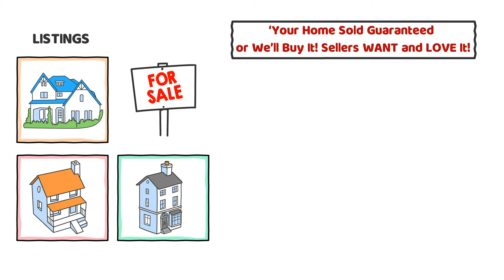Want to 10X Your Real Estate Business - Change Lives, Impact Your Community and Live Life You Were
Want to 10X Your Real Estate Business - Change Lives, Impact Your Community and Live the Life You Were Born to Live?

Then Your Home Sold Guaranteed Realty is for you!

💥 Want to learn more about Agent Careers at Your Home Sold Guaranteed Realty

💥 The Your Home Sold Guaranteed Realty Difference!

CULTURE:  Our Mission is to Positively Impact People Through Second Mile Service, Innovative Systems and Charitable Giving!

CHARITY: A Portion of Income from Every Closing is Donated to Amazing Non-Profit Charities Committed to Helping Those Who Need Help the Most!

APPOINTMENTS: Exclusive Marketing and Lead Generation System. Own Your Own Pipeline, Guaranteed Flow of Leads, Referrals and Appointments with Ready to Act Sellers and Buyers at Above Average Price Points – as many as you can handle (No Cold Calling or Grunt Prospecting).

LISTINGS: Get A Lot More Listings - Home of the Exclusive Guaranteed Sale Program: ‘Your Home Sold Guaranteed or We’ll Buy It! Sellers WANT and LOVE It!

COMMISSIONS: Get 33% to 100% Bigger Commission Checks – Highest Earning Agents in Real Estate as a Percentage of Sale!

TEAM: Copy and Implement The #1 T.E.A.M. SYSTEM in Real Estate History So You Can Grow Your Own Super Profitable Sales Team Faster and Without Giving Up Your Personal Life to Do It.

SEO: Be #1 on SEO/Google Search Results: Your Home Sold = 2.4 Billion!

WEALTH: Accumulate Personal Wealth with Our Exclusive Real Estate Investment

SYSTEM: Get The BEST High Income Reduced Effort Systems, Millionaire Agent Training and Coaching in Real Estate - Including Your Very Own One on One Top 1% in the Industry Mentor So You Can Go Further Faster!

FUTURE: Pathway to Your Very Own Multi-Millionaire Real Estate Team!

👉 OUR AGENT GUARANTEES:

➡ Income Increase Guarantee: You Will Make at least $100,000 MORE in New Additional Income or We’ll Pay You the Difference!*

➡ Second Mile Service Guarantee: We will provide You Brokerage Services 12 hours a day 7 days a week! Your Calls and Requests for Assistance Will be Handled by a Qualified Team Member Within One Hour. GUARANTEE: If We Fail, We’ll Pay You $500 as a Penalty for Poor Service!*

➡ Your Home Sold Guaranteed Realty Brokers and Mentors are selling homes at the highest level – in the trenches and out front on what works and what does not – committed to helping you overdeliver on service and results!

🏆 Whether you are fresh out of college, want to pursue a new career in real estate, or an industry veteran – you will achieve higher levels of success faster at Your Home Sold Guaranteed Realty! We Guarantee It!

💥 Are You Ready to Change Lives, Impact Your Community and Live the Life You Were Born to Live?

Rudy Kusuma'
Your Home Sold Guaranteed Realty
Real Estate Broker CA DRE 01820322